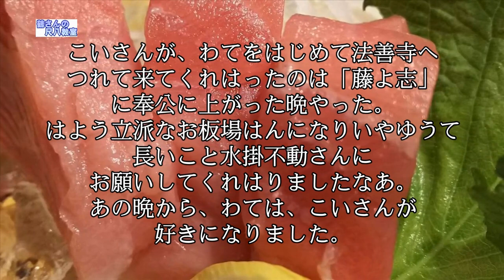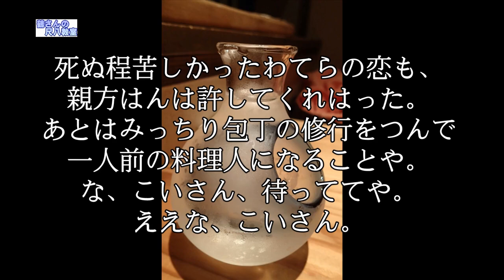月の法善寺横町（尺八用カラオケです）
作詞　十二村哲　　　　　作曲　飯田景応
作るとしたらこのキーかなと思われるキーで伴奏を打ちこみました。